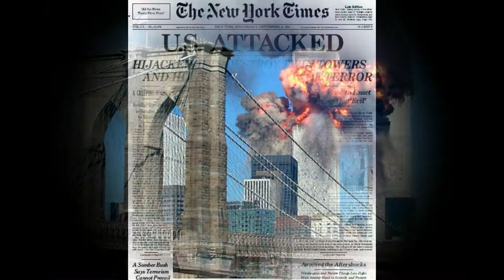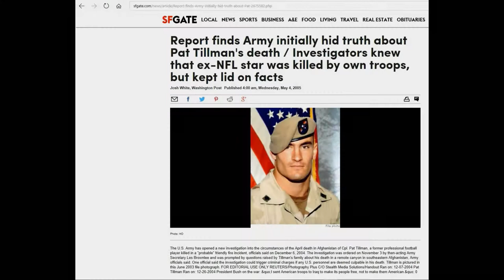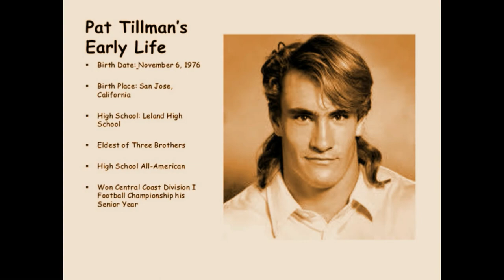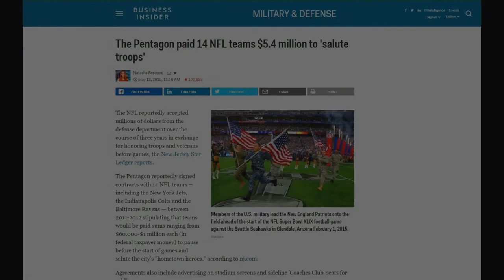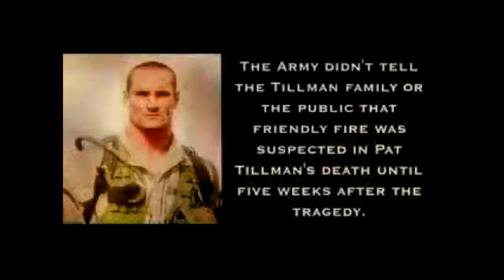The Ballad of Pat Tillman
The song was released on 9/11/11 on a CD titled "9/11 Truth & Justice Songs" by Vic Sadot at CD Baby.

To learn this song or to play the chords, use these progressions:
Verse: GGDD / CCGG / GGDD / CCGG
Chorus: DDCC / EmEmB7B7 / CCGG / DDEmEm
Bridge: CCGG/ DDB7B7/ CCGG/ DDEmEm

Posted in honor of Pat Tillman's Nov 6, 2017 birthday. He would have been 41 this year. (RIP 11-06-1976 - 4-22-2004)

The song was written by Vic Sadot after reading the Editor & Publisher AP story, and others, after Pat Tillman’s death. See “Was Pat Tillman Murdered? – AP Gets Coroner Documents” 7-26-07 Editor & Publisher. (Lyrics below)

Excerpt: “Army medical examiners were suspicious about the close proximity of the three bullet holes in Pat Tillman’s forehead and tried without success to get authorities to investigate whether the former NFL player’s death amounted to a crime, according to documents obtained by The Associated Press. ‘The medical evidence did not match up with the, with the scenario as described,’ a doctor who examined Tillman’s body after he was killed on the battlefield in Afghanistan in 2004 told investigators. The doctors – whose names were blacked out – said that the bullet holes were so close together that it appeared the Army Ranger was cut down by an M-16 fired from a mere 10 yards or so away...”

Ballad of Pat Tillman (lyrics)

Pat Tillman was a kind and a caring little boy
He brought his mom and pop a lot o’ laughter, pride, and joy
They tried to teach their son how to tell the right from wrong
How not to be a bully just because you’re big and strong

Young Tillman was a legendary famous football star
He was handsome. He was humble, and admired from afar
He made a lot o’ big plays for his Arizona team…
And he made a lot of money in the American dream!

But after Nine-Eleven, he had to throw it all away
To fight those “evil doers” who could kill in such a way
When the Towers and the Pentagon were scenes of blood and death
Pat Tillman swore to avenge them or to breathe his dyin’ breath

Chorus:
So remember Patrick Tillman when those flags are all displayed
How the Empire stole “Old Glory” for a fear and hate parade!
Yes, remember Patrick Tillman! The many like him lies have made!
And Hell has no fury like a patriot betrayed!

First Instrumental Bridge:

He believed the “official story” Bush told of the attack
To take the “war on terror” to Afghanistan and Iraq
He started asking questions from those far-off battlefields
He was reading Noam Chomsky… to his mother he revealed

On that fateful day when those bullets cut him down
Well, he was hailed a hero in every little town
The Pentagon exploited him as a recruitment poster boy
Made up a phony story for the media to deploy

His parents at the funeral were torn with grief and strife
They were used just like young Patrick who’d just lost his only life
The tragic truth was not revealed! It was “friendly murder”, not the foe!
They were lied to like the “hero” of the propaganda show

(chorus) Second Instrumental Bridge

They were roundly castigated when they dared to tell aloud
How their son investigated…How that also made them proud
How he planned to work for peace, if he’d ever make it back
Pious pundits called them “traitors” in a wolf pack attack

Pat Tillman was a legendary famous football star
He made a lot of forays for his Army Ranger team…
But Patrick died for Bush’s lies…For a nightmare, not a dream!

Alive he might be helping take the treason team apart
He was bravely asking questions, yes, and he was very smart
If Nine-Eleven Truth reveals a home-made psy-war raid…
Then this phony “war on terror” ‘s just a cover-up charade!